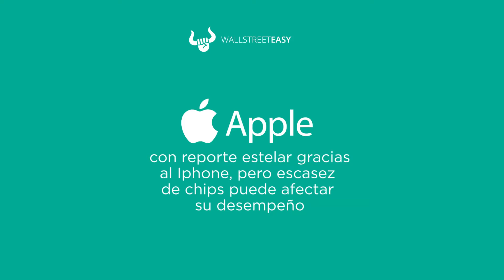Apple con reporte estelar gracias al Iphone, pero escasez de chips puede afectar su desempeño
Los ingresos de Apple fueron de $81.461M vs $73.300M esperados, un crecimiento de 36%. Mientras que las ganancias por acción se ubicaron en $1,30 vs $1,01, subiendo más de 100%.

Los ingresos en todas sus categorías mostraron excelentes subidas en relación al año anterior:
 - iPhone (que representa casi el 50% de los ingresos) subió +50%
- iPad +12%
- Mac +16%
- Servicios +33%
- Accesorios +36%

Todos por encima de lo esperado.

Te contamos más en el video.